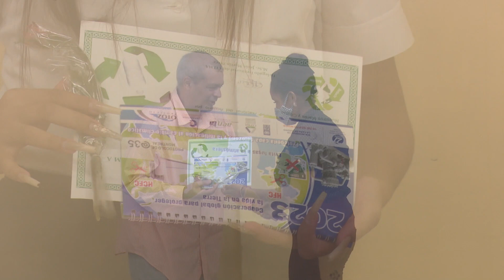Reconocen labor medio ambiental en el territorio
El Aula Magna de la Facultad de Ciencias Médicas fue sede del Acto Provincial por el Día del Medio Ambiente…Este cinco de junio se cumplen cincuenta años de instituida esta celebración… La periodista Amanda Libera amplía…